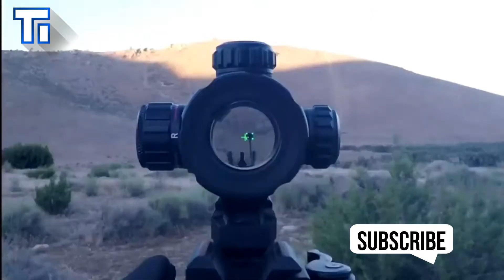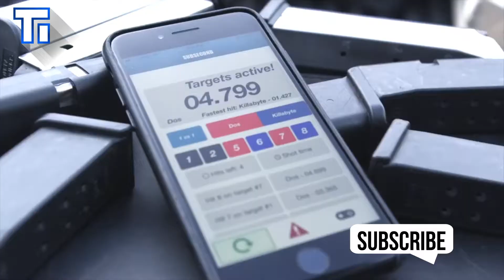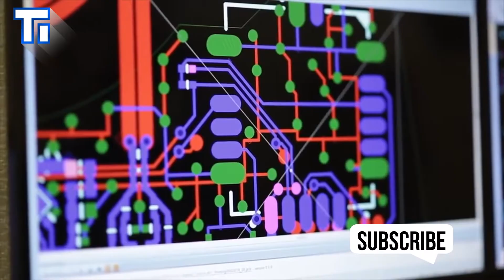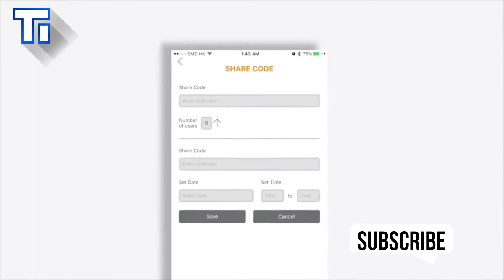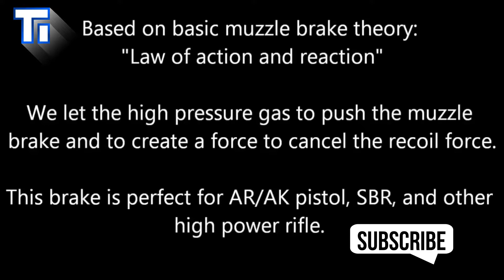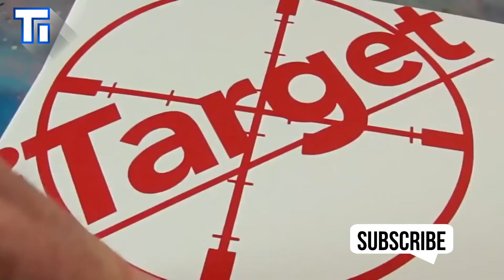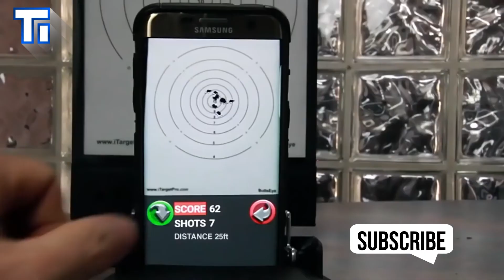5 Amazing Gun Inventions You need To See 2019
5 amazing Gun Inventions You need To See 2019

If you want to see 5 Amazing Gun Inventions You need To See in 2019 then be sure to watch the video all the way through.